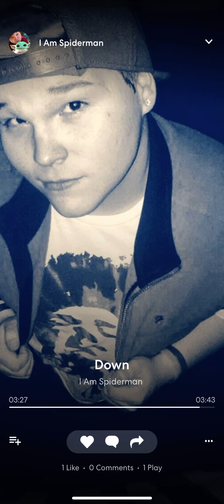Down Covered By Andrew Sanford